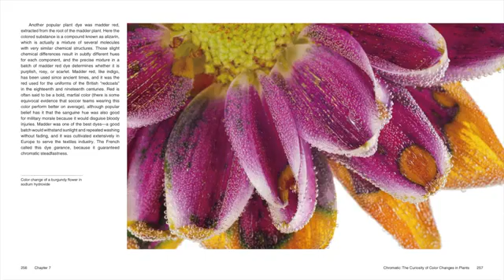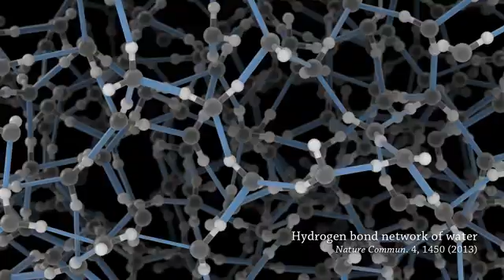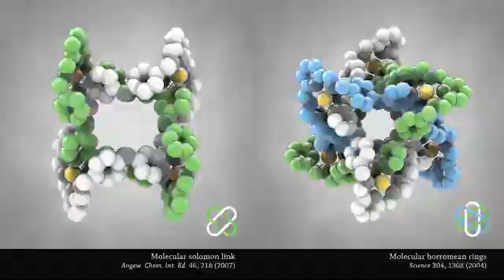The Beauty of Chemistry: an introduction to a new book by Philip Ball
This is a short intro to the book I published in 2021 in collaboration with Yan Liang And Wenting Zhu of Beauty of Science, whose wonderful photographs are at the heart of it all.